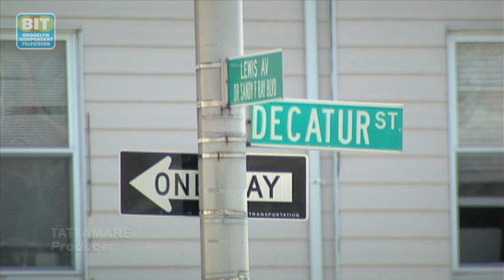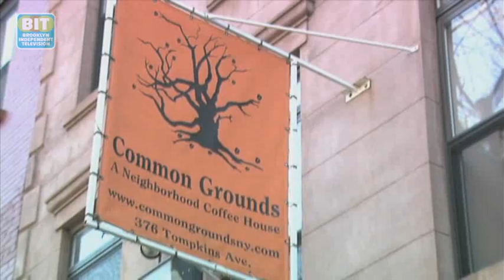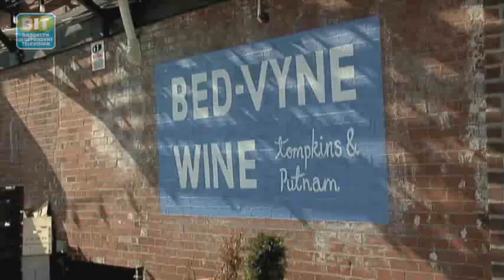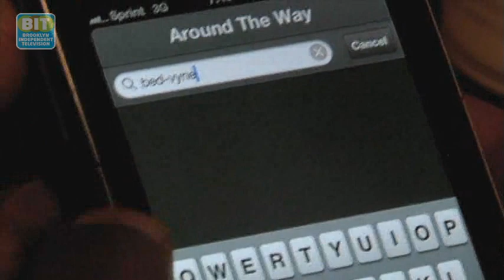Around The Way App. : Sector B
Around the Way App: Businesses will do anything to micro-target their customers.  This new smart phone application -- created by a Brooklyn woman -- turns this on its head by letting customers do the targeting: it shows them where they can find local black-owned businesses. For more information about the Around The Way App,

From Brooklyn Independent Television's "Sector B:The Business of Brooklyn," episode 68. Original air date: 4/26/2013.